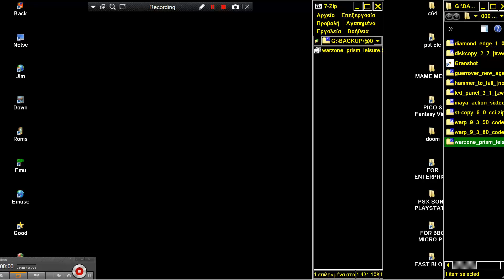ATARI ST Warzone War zone By Prism Leisure & Paradox Software Limited In 1986 stx zip